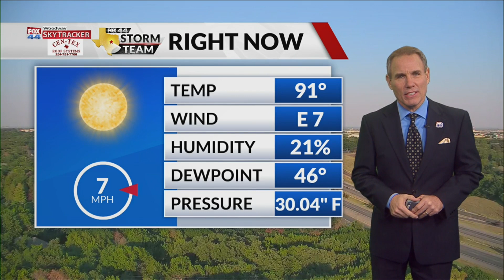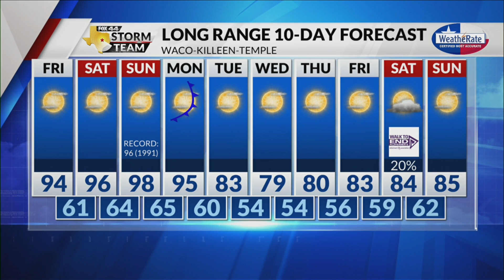Thursday Night Forecast with Chief Meteorologist Mike LaPoint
Unseasonably warm and dry weather conditions will continue through Friday.